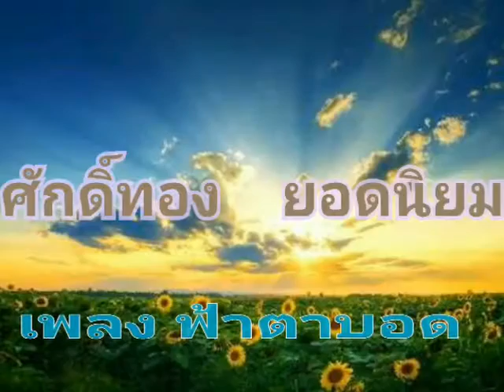ศักดิ์ทอง ยอดนิยม เพลงฟ้าตาบอด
เพลงฟ้าตาบอด ขับร้องโดย ศักดิ์ทอง ยอดนิยม ขอฝากผลเพลงฟ้าบอด..ไว้ด้วยครับ..และอีกไม่นานจะมีผลงานเพลงใหม่มาให้ฟัง..โปรดติดตามด้วยนะครับ 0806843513ติดต่อศักดิ์ทอง ยอดนิยม